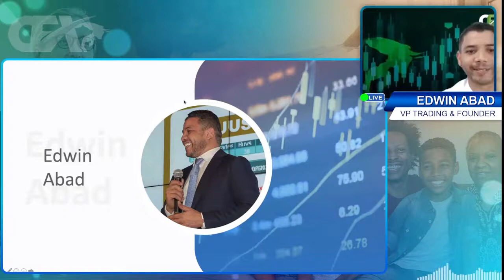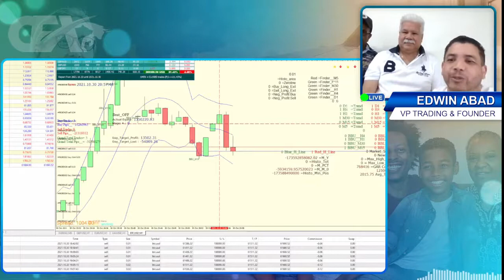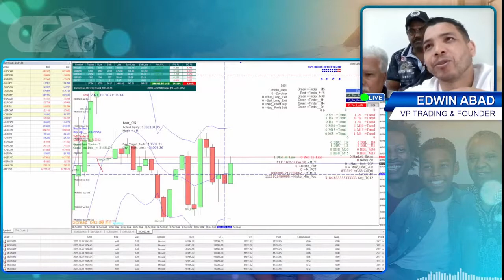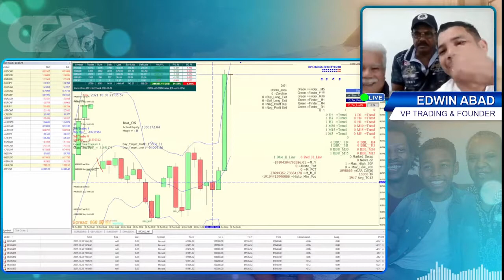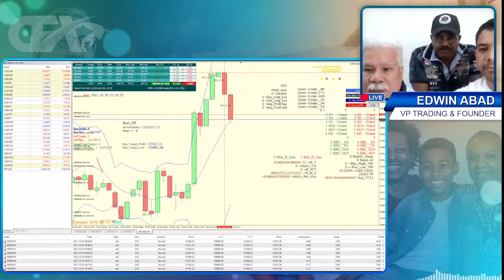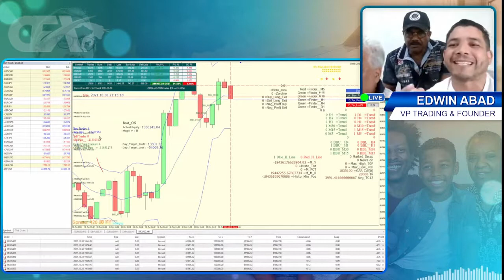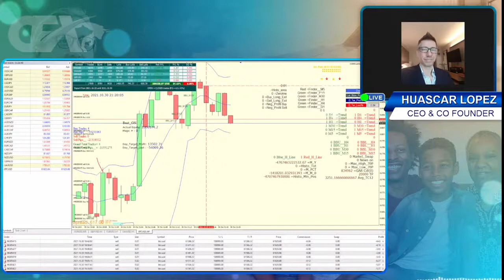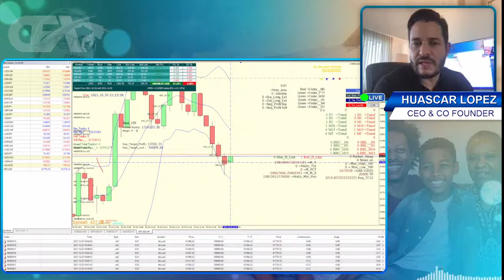CashFX CFX Real Trades Real Traders POWERTEAM!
CASH FOREX GROUP - WHY THEY CALLED CASHFX A MONEY MACHINE? FIND OUT🌐🧑🏽‍🏫
CASHFX group is a real company which doubles your money for you after you purchase a contract.

Earn 200% ROI and if  you bring in FRIENDS and FAMILY to CASHFX  group you even make more profit 💵💰💵🚀

$1,000 = $2,000 +Commissions

$2,000 = $4,000 +Commissions

$3,000 = $6,000   +Commissions

$5,000 = $10,000 +Commissions

$7,000 = $14,000 +Commissions

$10,000 = $20,000 +Commissions

$15,000 = $30,000 +Commissions

$20,000 = $40,000 +Commissions

$30,000 = $60,000 +Commissions

$40,000 = $80,000 +Commissions

$50,000 = 100,000. +Commissions

$70,000 = $140,000 +Commissions

$100,000 = $200,000 +Commissions

We have been with CASHFX group for over 12 months now, but still moving higher ♨️♨️
Our CEO's,  HAUSCAR LOPEZ has given us the best thing ever happens to the world.

We have not less than 10 years more  to make  profit.

Don't waste your money on these scam projects , CASHFX is  real and TRANSPARENT 👌

💭For questions contact (Via Telegram)